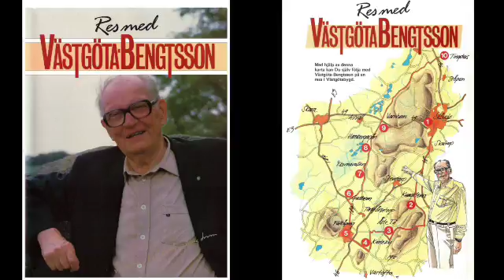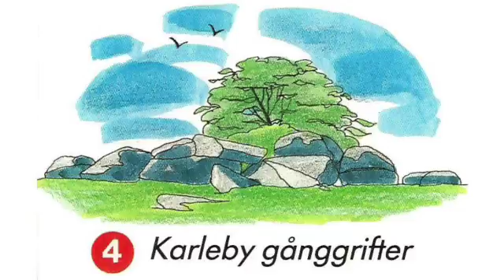4. Karleby gånggrifter. - Res med Västgöta-Bengtsson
Res tillsammans med den legendariska "Västgöta-Bengtsson", guidernas guide, och besök 10 fantastiska platser i Västergötland.

Välkommen att resa med Västgöta-Bengtsson.

Den resa du nu med färdbeskrivningen och de inspelade kassettbanden ska göra har sitt utgångsläge vid utsiktsplatsen intil vägen ovanför Cementas dagbrott i Skövde.
Den platsen, liksom övriga platser, där Västgöta-Bengtsson guidar dig finns markerade med röd ring och en siffra på färdbeskrivningen och kassetterna.
Du kan givetvis börja din resa var som helst utefter vägen, men lyssna gärna först på den inledande berättelsen i början av kassett nummer 1 (Cementas dagbrott).
På vilket sätt du än väljer att genomföra resan, för dig själv, tillsammans med familj och vänner, önskar vi dig lycka till.

Res med Västgöta-Bengtsson har tagits fram i samarbete mellan mediaföretaget Infomedia i Skövde och Sparbanken Alfa i Skaraborg.
Albumet fanns tillgängligt för Sparbankens kunder och allmänheten vid alla bankens kontor i Skaraborg 1987.

Att resa långt och fort för att se och uppleva det man inte tidigare har mött har blivit tidens melodi.
Du, utan långa distanser och med enkla färdmedel, göra en fantastisk resa. Ja, Du kan till och med göra resan hemma i vardagsrummet med kassettbandspelarens hjälp.
Med Västgöta-Bengtsson, dialektforskaren Sixten Bengtsson, som guide får du ta del av historien som är knuten till plats efter plats. Du får möta människorna som byggt och levt i Västergötland, höra orden från deras mun, återgivna av Västgöta-Bengtsson på ett sätt som bara han kan göra. Han har ju träffat många av de gamla västgötar som berättat vad far och farfar berättat för dem.
Vi känner stor tacksamhet till Sixten Bengtsson för att han gjort resan i den här formen möjlig.
Omkring etthundratusen människor har guidats i västgötabygd av denne guidernas guide. Många har sagt: "Tänk om vi fick göra den här resan en gång till!"
Nu är det möjligt, men på ett annorlunda sätt. Inspelningarna i detta album är gjorda sommaren 1986.
Produktionen har till stor del möjliggjorts genom medverkan av Sparbanken Alfa i Skaraborg. Ett kulturprojekt som bidrar till att bevara en bit historia i våra bygder.